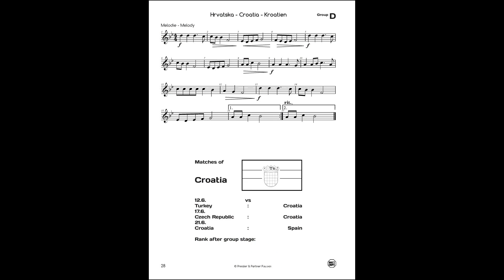Silent Preview: Football Music 2016 - Klarinette in B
Hymnen der Fußball-Europameisterschaft 2016
arrangiert für Klarinette.